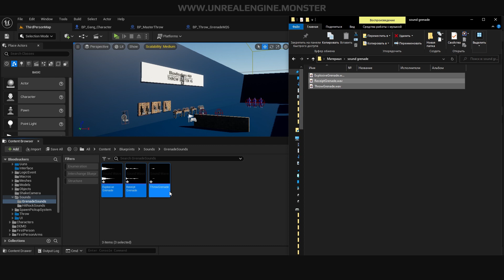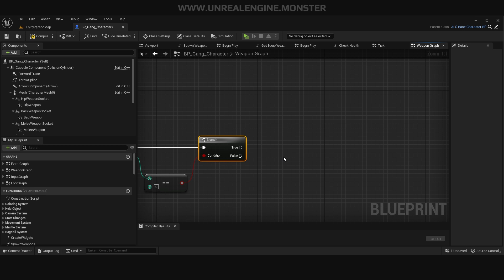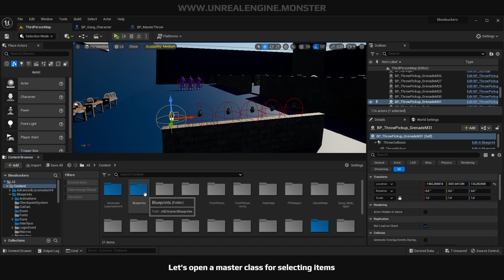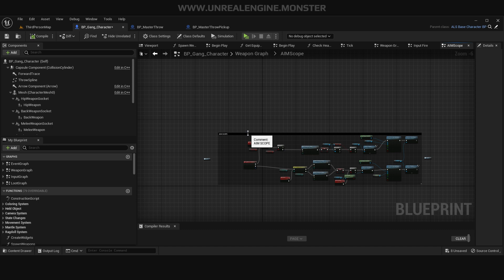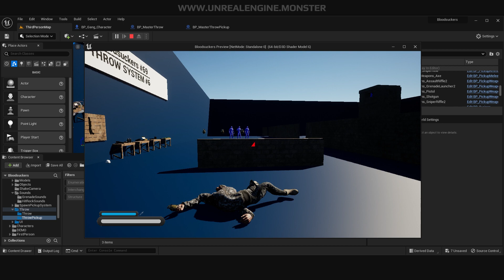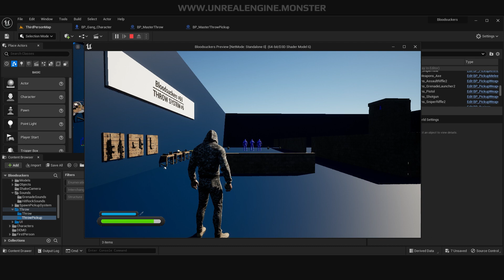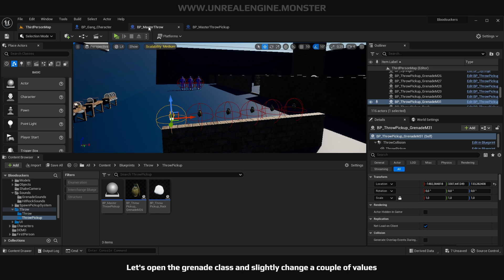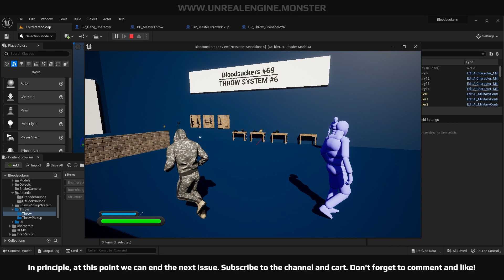Bloodsuckers #60 | Добавляем звуковые эффекты чеки броска и взрыва гранаты в Unreal Engine 5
Bloodsuckers #60 | Добавляем звуковые эффекты в Unreal Engine 5
(файлы находятся в описании канала)